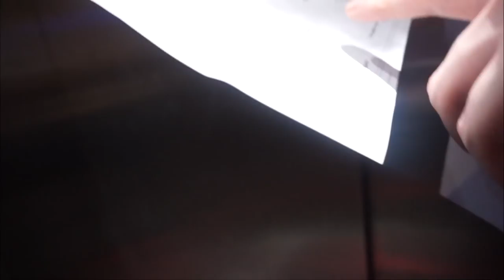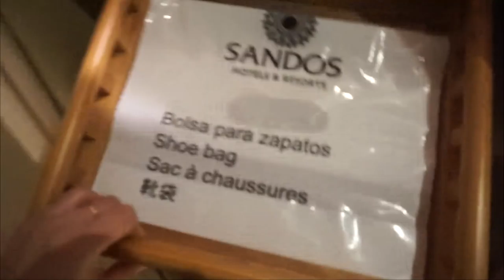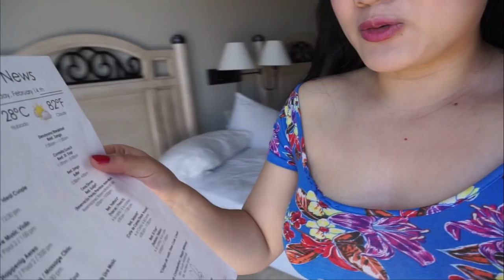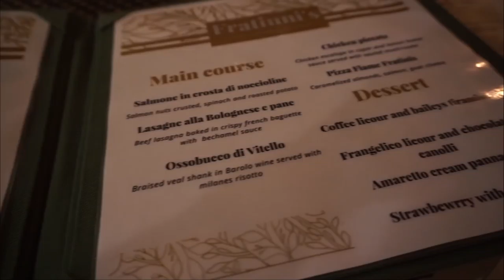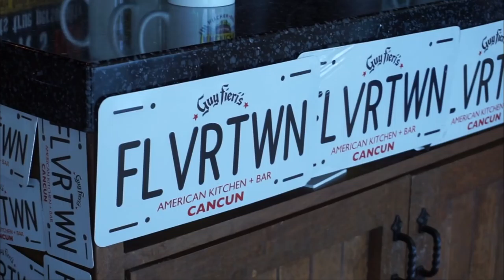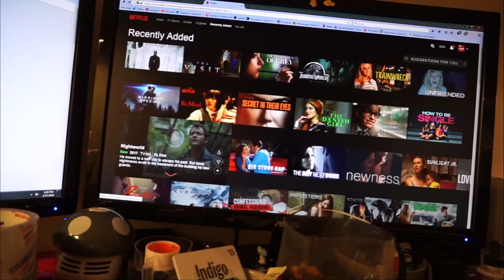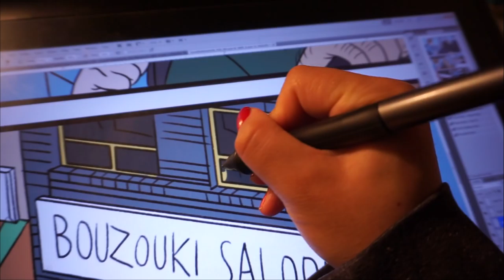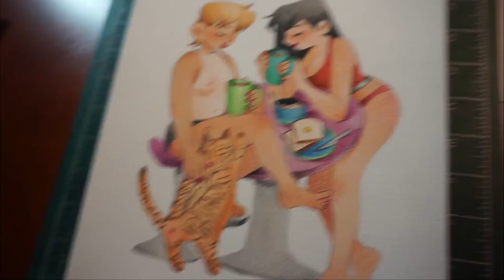A LITTLE BREAK BUT BACK TO WORK!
lol sorry I keep changing the title.

Materials I use all the time:
♥ Prang Watercolour set
♥ Sakura Koi Watercolour set
♥ Canson Watercolour Paper, 140 lb
♥ Prismacolor Pencil Crayons
♥ Paper Corner Cutter
♥ Bee Paper (6x9 for my prints)

♥ Desk Tripod
♥ Drafting Table
♥ Printer: Epson Artisan 1430